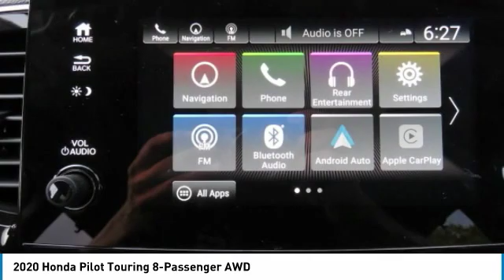2020 Honda Pilot HN200060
2020 HONDA PILOT Nanuet, NY
Stock# HN200060

Moonroof, Third Row Seat, Heated Leather Seats, Entertainment System, Nav System, Aluminum Wheels, All Wheel Drive. EPA 26 MPG Hwy/19 MPG City! Obsidian Blue Pearl exterior and Gray interior, Touring 8-Passenger trim. CLICK ME!

Leather Seats, Third Row Seat, Navigation. Honda Touring 8-Passenger with Obsidian Blue Pearl exterior and Gray interior features a V6 Cylinder Engine with 280 HP at 6000 RPM*. Rear Spoiler, MP3 Player, Rear Seat Audio Controls, Keyless Entry, Privacy Glass, Remote Trunk Release, Child Safety Locks.